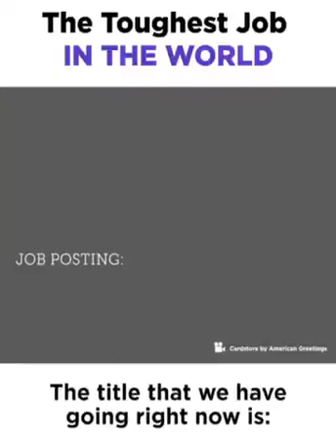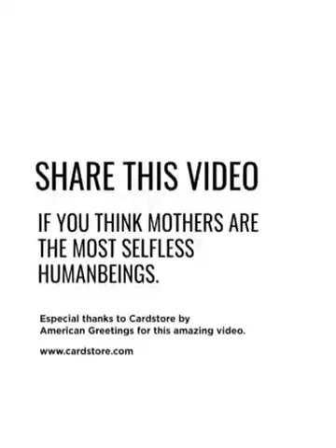Toughest Job on the Planet